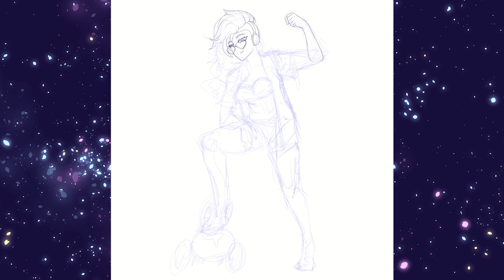【GACHA ART】Banner Art Timelapse 07: Welcome to Paradise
You get two for the price of one